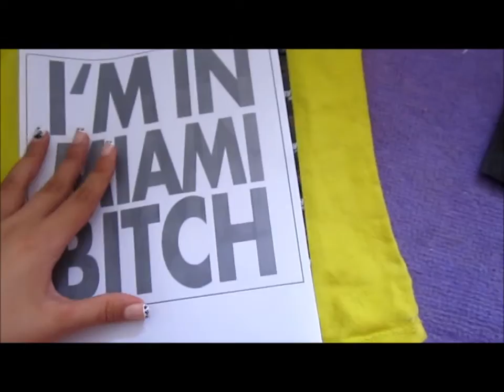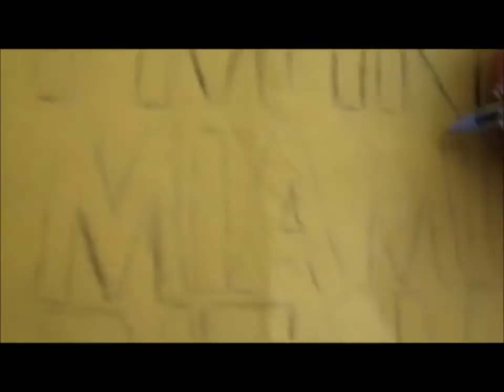Tutorial: Aprenda a fazer sua camisa "Party Rock"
E me siga no Twitter: @pur3za